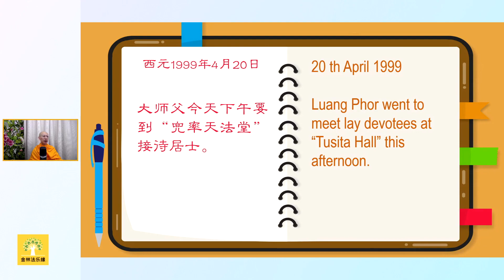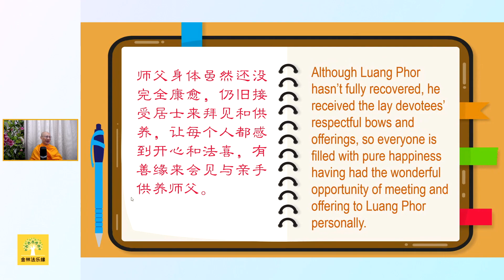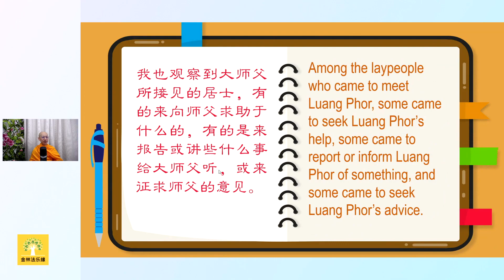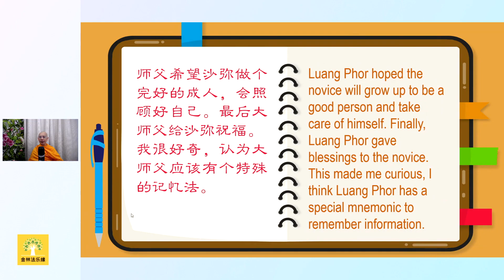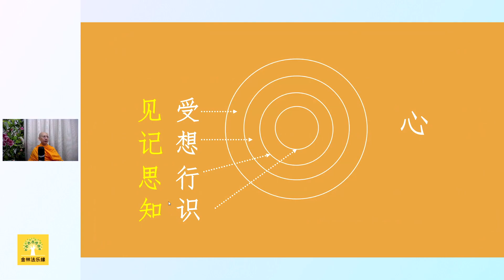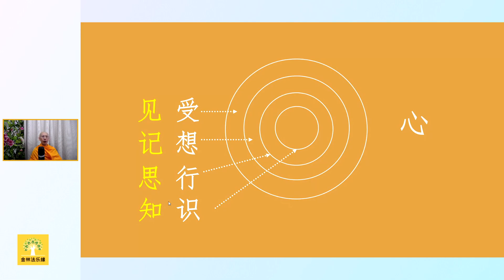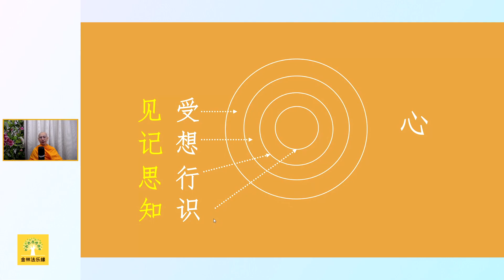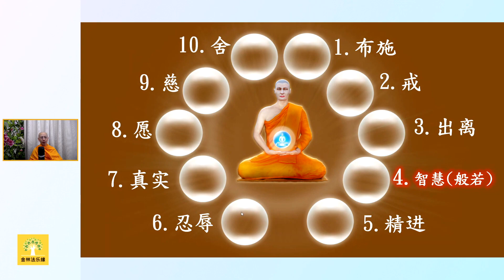《可樂的日記》110 :師父的記性｜白璞法師